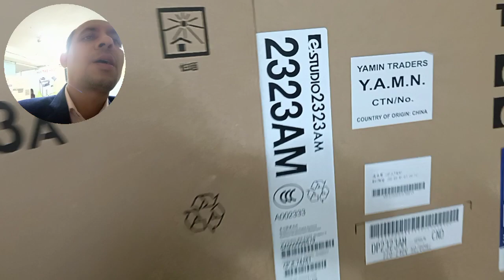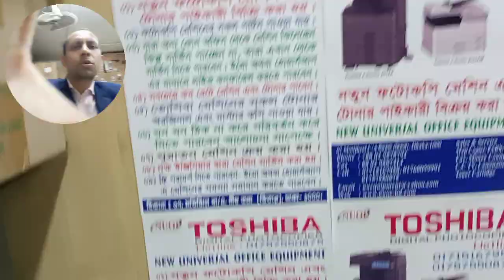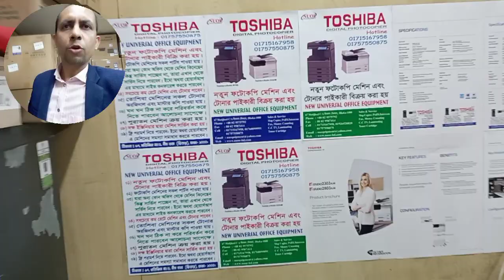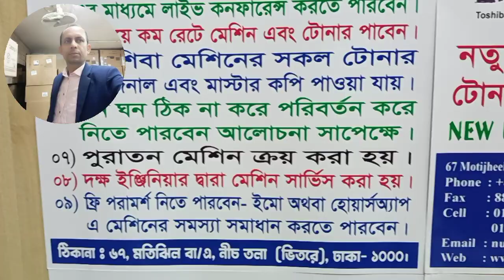toshiba e studio 2323am price in bangladesh importer wholesaler new universal office 01757550875